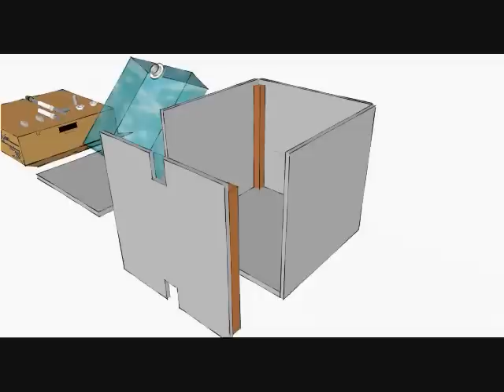RainBlox2Assembly.wmv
a quick 30 second video showing a Rain Blox 2.0 kit, right out of the box to fully assembled with fittings

audio: 'Ripple' intro - Grateful Dead